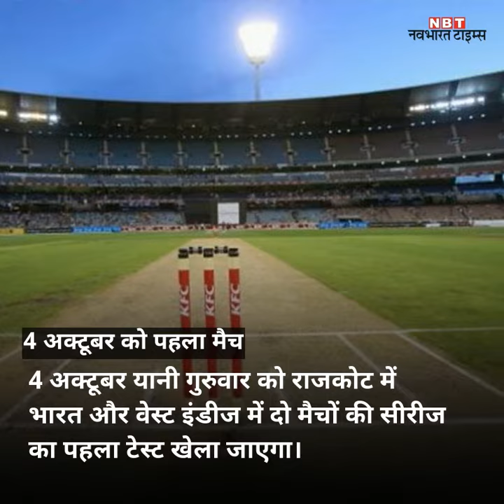IND vs WI: राजकोट में पहला टेस्ट, जानें किसमें कितना दम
4 अक्टूबर यानी गुरुवार को राजकोट में भारत और वेस्ट इंडीज में दो मैचों की सीरीज का पहला टेस्ट खेला जाएगा।भारत को पिछले 9 महीनों में दक्षिण अफ्रीका और इंग्लैंड में हार का सामना करना पड़ा लेकिन तब भी टेस्ट मैचों में दुनिया की नंबर एक टीम बना हुआ हैभारत के खिलाफ 2002 के बाद अपनी पहली जीत का इंतजार है  जबकि भारतीय सरजमीं पर उसने 1994 के बाद कोई मैच नहीं जीता हैयह तय है कि भारत इस मैच में नई सलामी जोड़ी के साथ मैदान पर उतरेगा  केएल राहुल प्रतिभाशाली पृथ्वी शॉ के साथ मिलकर पारी का आगाज करेंगेगेंदबाजी विभाग की बात करें तो भारत का तीन स्पिनरों - आर अश्विन, रविंद्र जडेजा और  कुलदीप यादव के साथ खेलना तय हैजसप्रीत बुमराह और भुवनेश्वर कुमार को विश्राम देने तथा इशांत शर्मा के चोटिल होने के बाद  उमेश यादव और मोहम्मद शमी तेज गेंदबाजी आक्रमण की अगुवाई करेंगेचोटिल हार्दिक पंड्या की अनुपस्थिति में जडेजा ऑलराउंडर की भूमिका निभाएंगेएक अन्य खिलाड़ी ऋषभ पंत पर भी निगाह टिकी रहेगी, जिन्होंने  ओवल में 114 रन की पारी खेलकर टीम में अपनी जगह सुरक्षित रखी हैकैरेबियाई टीम में प्रतिभा की कमी नहीं है, लेकिन भारत में खेलने का खास अनुभव नहीं है  उसकी 15 सदस्यीय टीम में से केवल 5 खिलाड़ियों को ही भारत में टेस्ट खेलने का अनुभव है कोच स्टुअर्ट लॉ की देखरेख में टीम ने कुछ अच्छे परिणाम दिए हैं उसने पिछले साल इंग्लैंड को लीड्स में हराया  जिसमें शाई होप ने 147 और नाबाद 118 रन की पारियां खेली थी